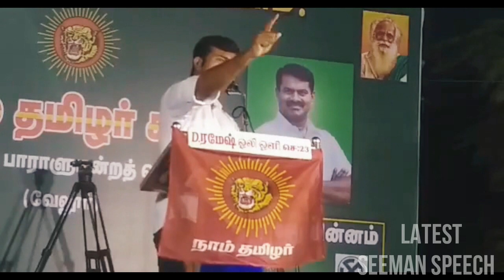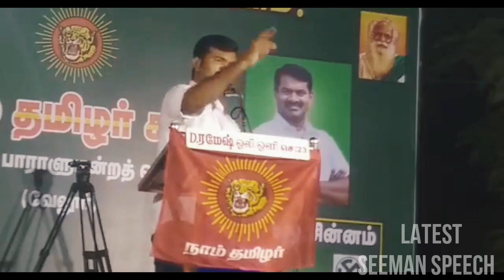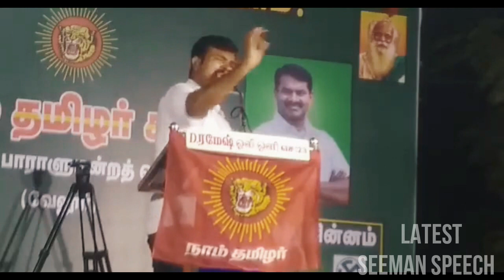Saattai Durai Murugan Best Speech at Vellore Lok Sabha Election 2019